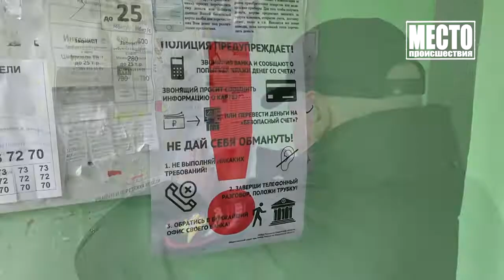Обманули покупателя БАДов Место происшествия 06 05 2021